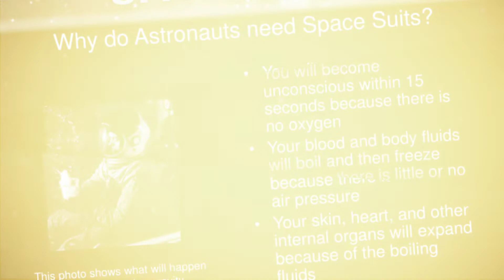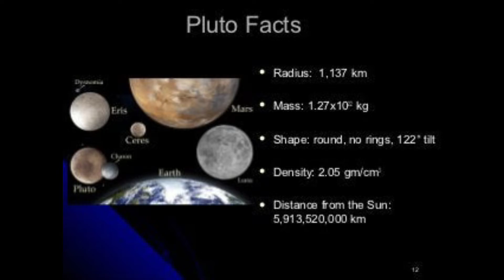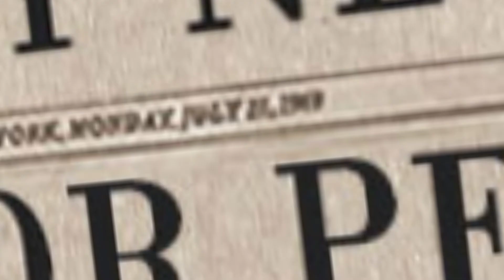INTERESTING FACTS ABOUT SPACE🌌🚀 தமிழ்/ INFORMATION ABOUT SPACE🚀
INTERESTING FACTS ABOUT SPACE🌌🚀/*ONE MILLION EARTH'S COULD FIT INSIDE THE SUN, AND THE SUN IS CONSIDERED AN AVERAGE SIZE STAR. * YOU WOULDN'T BE ABLE TO WALK ON JUPITER, SATURN, URANUS BECAUSE THEY HAVE NO SOLID SURFACE.                                   *IF YOU COULD FLY A PLANE TO PLUTO THE TRIP WOULD TAKE MORE THAN 800 YEARS.                                              * THE SUNSETS ON MARS APPEARS BLUES. *THERE ARE MORE STARS IN THE UNIVERSE THAN GRAINS OF SAND ON ALL THE BEACHES ON EARTH THAT'S ATLEAST A BILLION TRILLION. *A FULL NASA SPACE SUIT COSTS $12, 000,000.                         *VENUS IS THE HOTTEST PLANET IN OUR SOLAR SYSTEM.                                  AN ASTEROID ABOUT THE SIZE OF A CAR ENTERS EARTH'S ATMOSPHERE ROUGHLY ONCE A YEAR. BUT IT BURNS UP BEFORE IT REACHES US.                                                  * MERCURY AND VENUS ARE THE ONLY PLANETS WITH NO MOONS.                                      *MARS HAS A REDDISH SKY BUT BLUISH TWILIGHTS.                                                                        *CHANNEL NAME: EDJE TALKS.